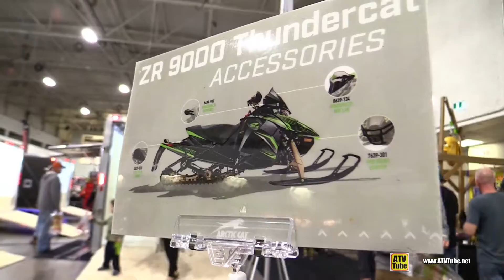2020 Arctic Cat ZR 9000 Thundercat Sled - Walkaround - 2019 Toronto ATV Show